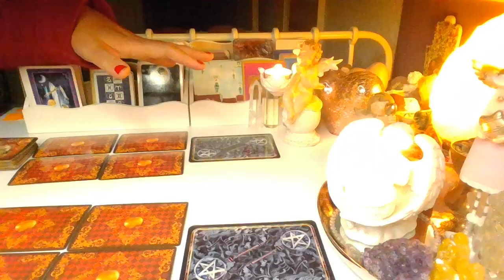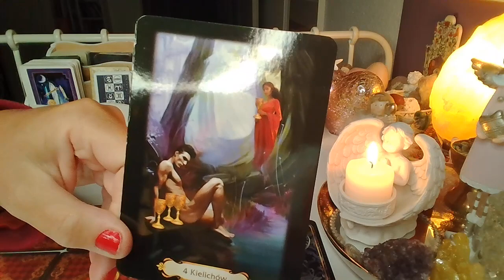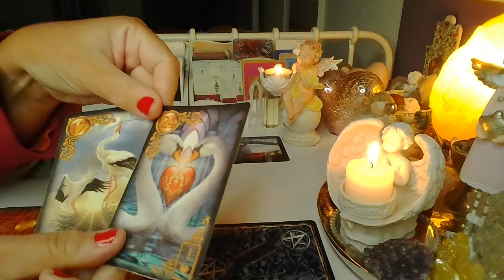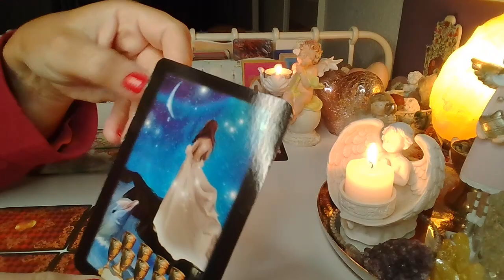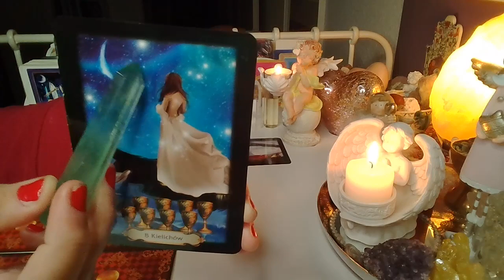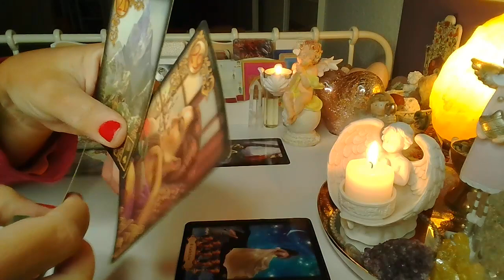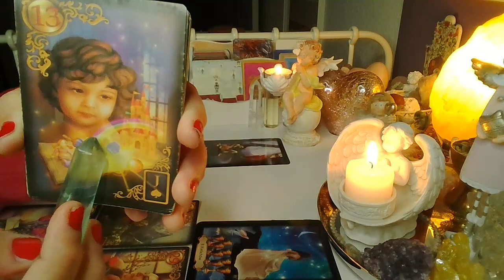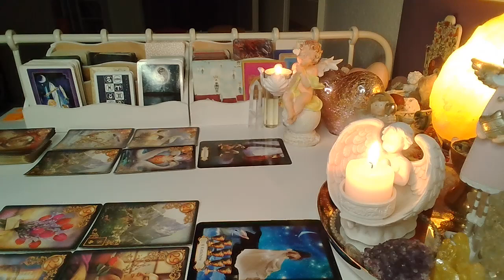ORAKEL ❤️ CO WYDARZY SIE WKRóTCE? ❤️ Karty LENORMANDA+TAROTA ❤️ wrozby porady magia ❤️